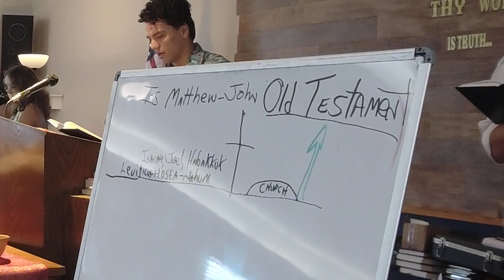Matt, Mark, Luke & John Are they part of the Old or New Testament?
September 4,2022 BBBC
Song service by Ronnie Cusher & Brittney Musgrove
Morning service by Jerry Musgrove
Notes:
Heb: 9:15
Rom 15:8 Jesus never breaks a promise Matt 19:28 (who is this to?)
Luke 2:27J customs of the Law
Matt 8:4 shew thyself to the priest (obeying the Law)
Mark 10:17
Act 16:31
Matt23:2 Law
Matt26:17/observing Jews feast
Luke: 9:1
Luke 18:34